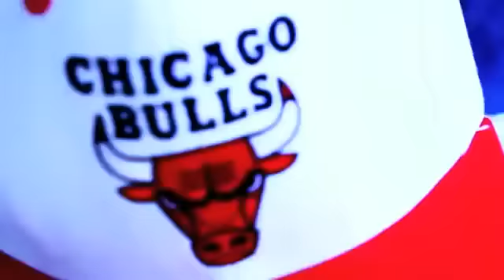Soulja Boy - Tear It Up (Official Video)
Soulja Boy - Tear It Up (Official Video)  Video Music HD Soulja Boy
2011 New Twitter: @DoctorSwagSODMG